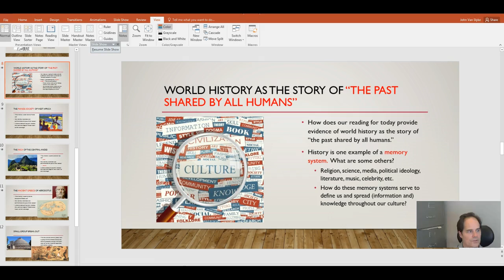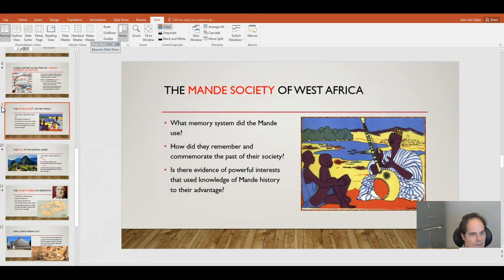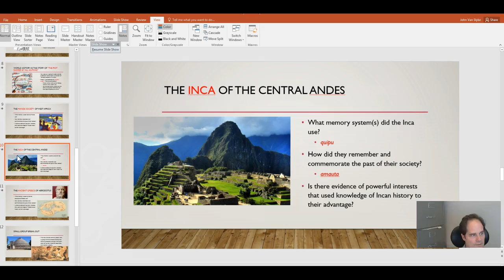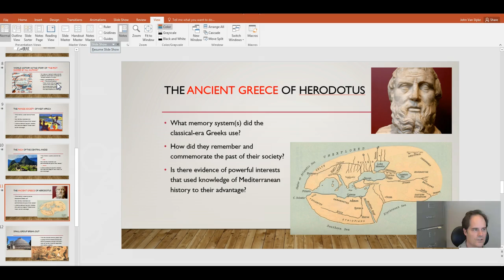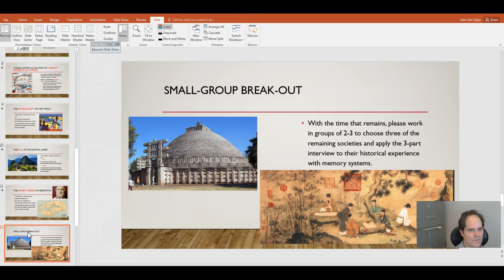Screencast: Memory Systems Throughout World History